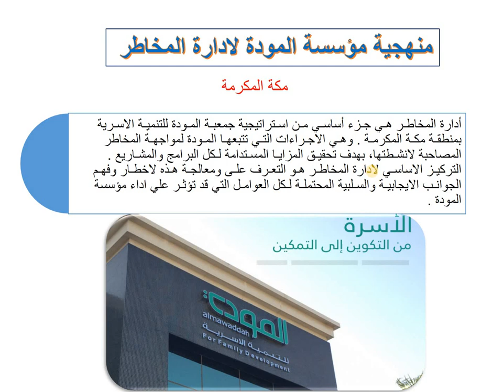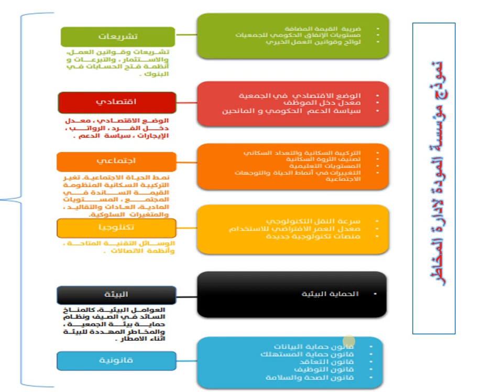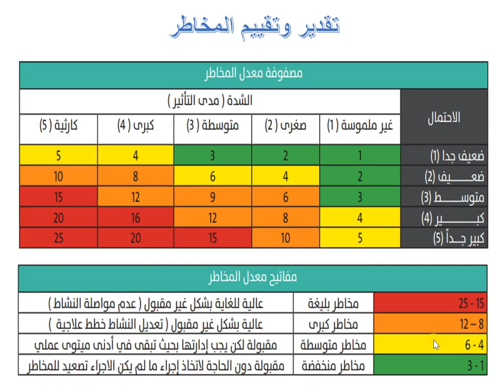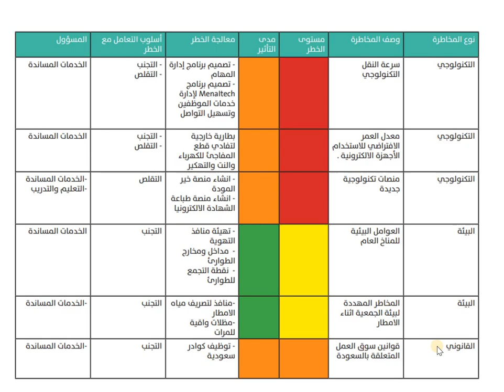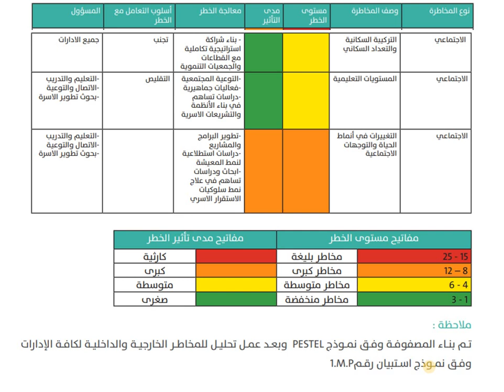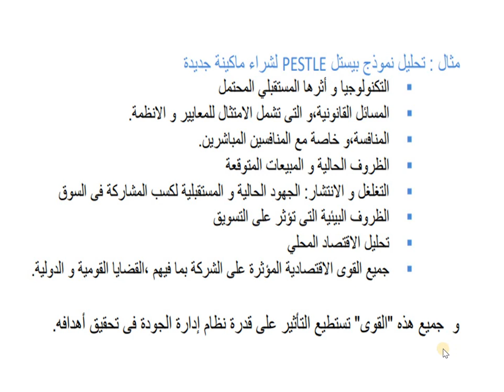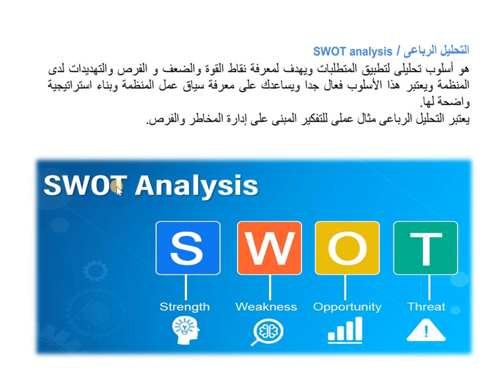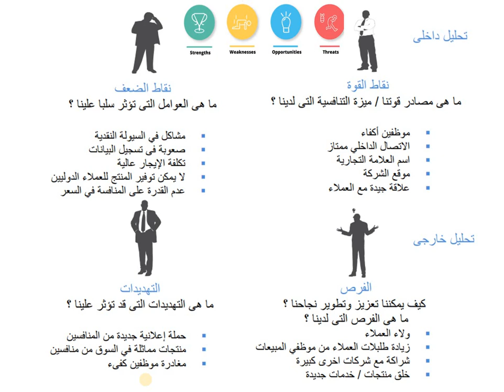نموذج لتقييم وادارة المخاطر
المدرب د/ محمد على شريف